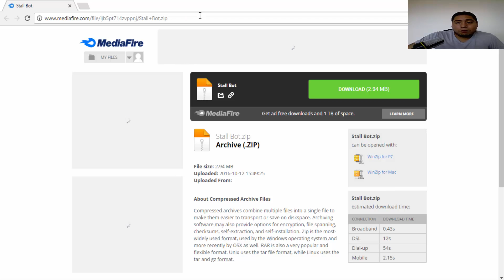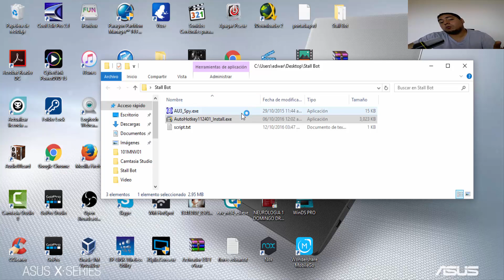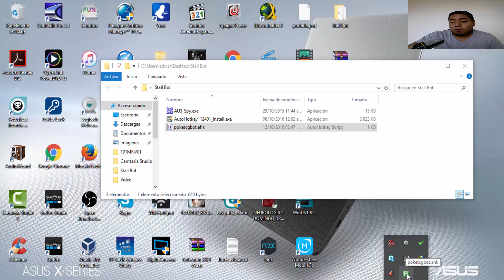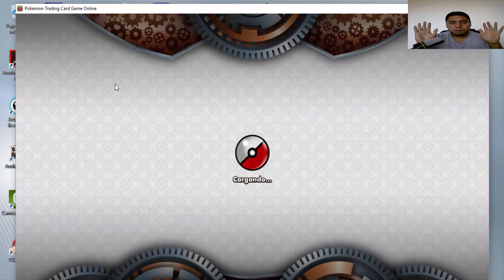[TUTORIAL]STALL BOT- BOT/SCRIPT POKEMON TCG ONLINE (GANAR TOKENS/COMPLETAR ESCALERA SIN HACER NADA)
Agradecimientos a Kofn creador del Script!!

Saludos Entrenadores!! Esta vez vamos a enseñarles a "instalar" un BOT/SCRIPT para POKEMON TCG ONLINE con este BOT/SCRIPT no vamos  a hacer nada haciendo que nuestro contrincante espere y dependiendo de la situacion podremos:

1) Perder la partida porque el Oponente no se rinde (Nos dan Tokens)
2) Perder la partida porque se acabo los 25 minutos (Nos dan Tokens)
3) Ganar la partida porque el Oponente se rindio (Se canso de esperar) (Ganas Premio + Tokens + Puntos Versus)

UTILIZARLO EN MOMENTOS QUE ESTES HACIENDO OTRAS COSAS!!